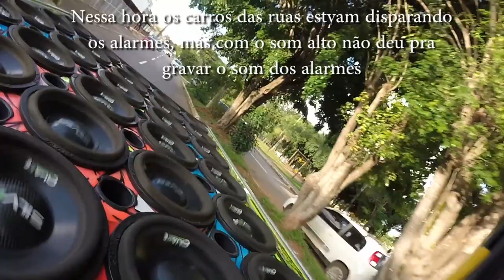CACHORRO COMPROU UMA F250 + DISPARANDO ALARMES + MÃE DA SAVEIRO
MAE DA SAVEIRO DOS SONHOS - F250 - 30 GRAVES - F20 BROTHER SOUND CAR - DISPARANDO ALARMES

(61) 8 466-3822 ou 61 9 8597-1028 ( VIM PELO FLAVINHO CH TEM DESCONTO )

📞 (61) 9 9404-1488 ( whatsApp ) Brenner Rocha ( Acessor adm )

✔ OBSERVAÇÃO:
O reenvio deste conteúdo ao YouTube, sem autorização legal poderá lhe trazer problemas com direitos autorais e consequentemente o encerramento de sua conta.